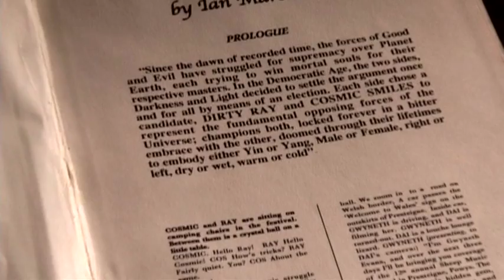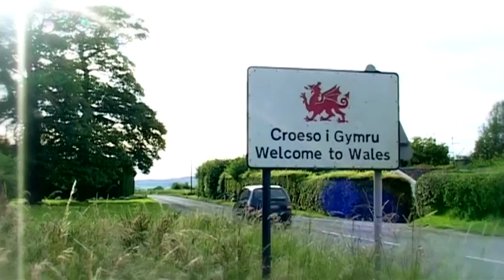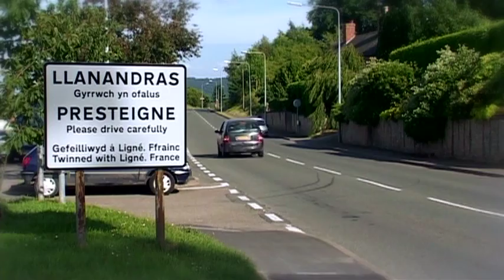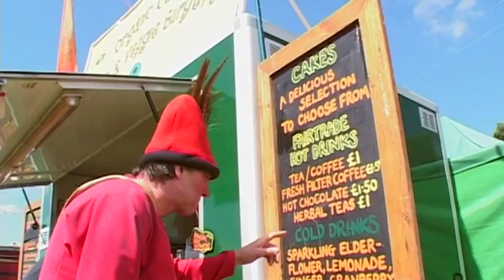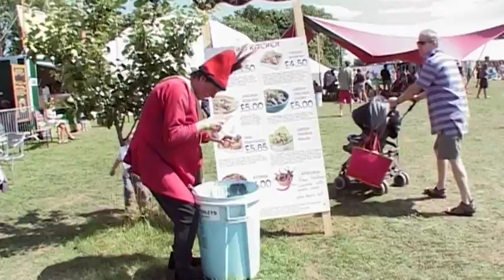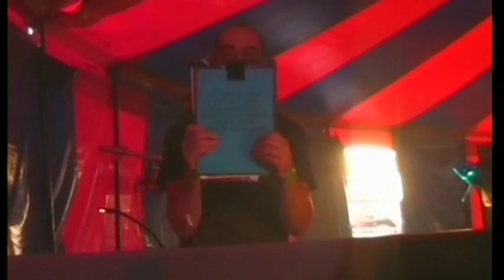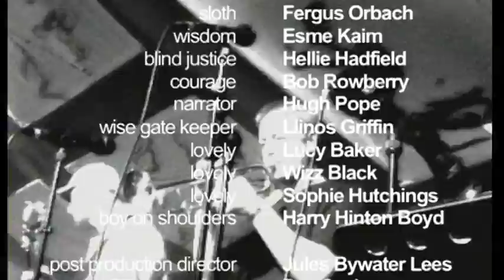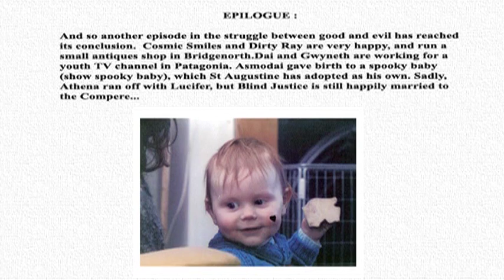APOCALYPSE WEEKEND the Sheep Music Festival Panto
Feature film- 60 mins the festival documentary meets panto. Good vs Evil as they battle it out with a backdrop of bands, partying and tents. But who will win?
featuring Ian Marchant and a cast of thousands [who could have been you]
Filmed on location in Presteigne Powys Wales. 2005